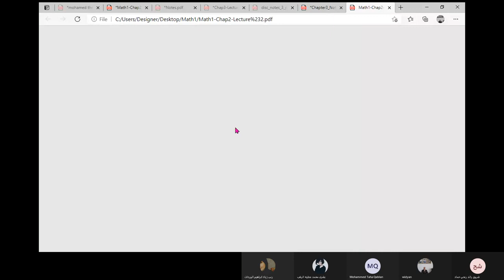الفيزياء الرياضية ١ (Ch.2 Lec3)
شرح لمادة الفيزياء الرياضية ١ للدكتور حاتم الوديان .